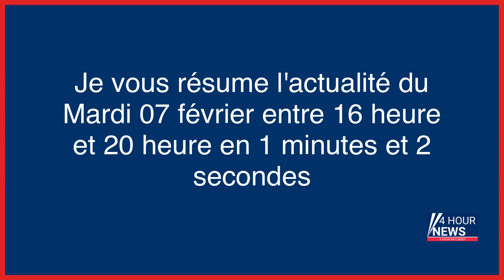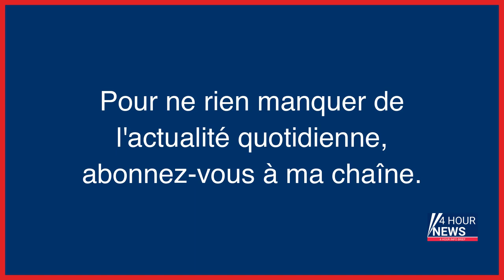Résumé de l'actualité du jour : Mardi 07 février entre 16h et 20h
- Grève contre la réforme des retraites : la circulation des trains restera «perturbée» mercredi
- Mission parlementaire sur la réforme de la police : l’occasion d’un rapprochement avec la justice ?
- Clashs, bagarres et mort en direct : un site de streaming au cœur du procès du fils de Firmine Richard
- Asnières : une rixe entre bandes en toile de fond du meurtre de Karim
- Corbeil-Essonnes : le riverain du parc Robinson avait reçu 7 coups de couteau pour avoir demandé du calme
- Lyon : ils torturent un homme à mort et diffusent la vidéo sur TikTok
- « Il fallait payer tous les mois » : à Gonesse, des jeunes rackettaient les commerçants de la Fauconnière